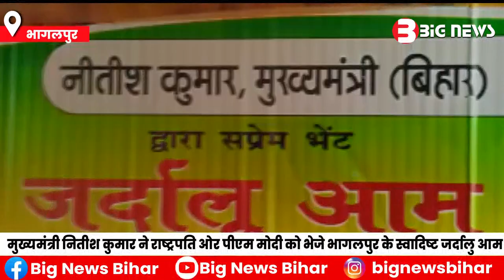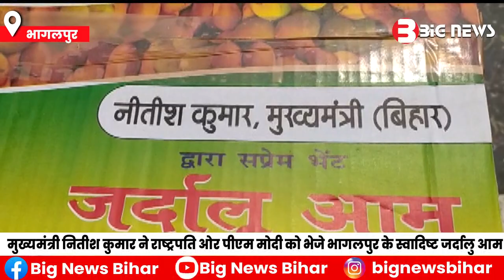मुख्यमंत्री नितीश कुमार ने राष्ट्रपति ओर पीएम मोदी को भेजे भागलपुर के स्वादिष्ट जर्दालु आम